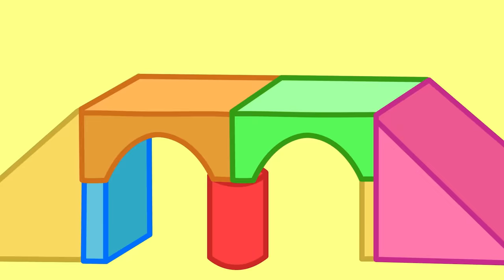Peppa Pig in Hindi - Daan Vaalee Dukaan - हिंदी Kahaniya - Hindi Cartoons for Kids